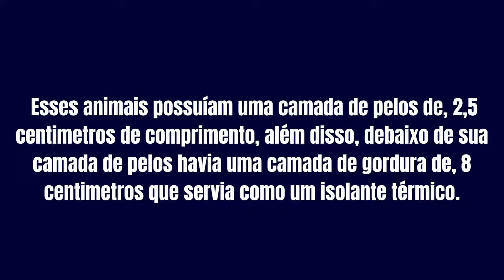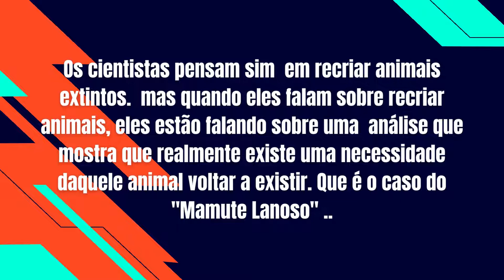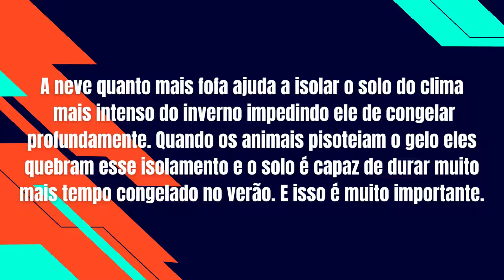Mamutes Lanoso e sua Influência no Efeito Estufa e Recreação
Você sabe quem são os Mamutes Lanoso ?
No video de hoje vamos descobrir qual a impontância dos Mamutes Lanoso para a nossa sobrevivência e bem-estar no planeta terra, e como sua recreação é tão impontante para nós, e quais são suas influências no efeito estufa.